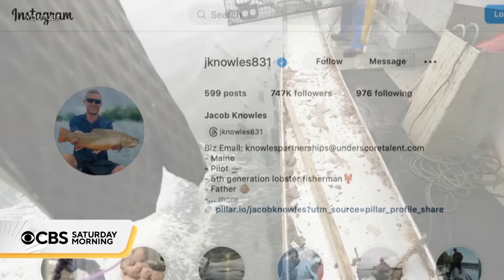Viral lobsterman documents Maine's lobster season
It's the height of lobster season in Maine, and one lobsterman is providing a unique look into the process of trapping the crustaceans. Jacob Knowles has become a social media sensation on TikTok, and now, he's inviting "CBS Saturday Mornings" to join him for a day on the water to learn the secret of his success.